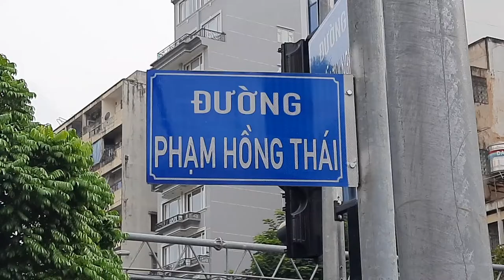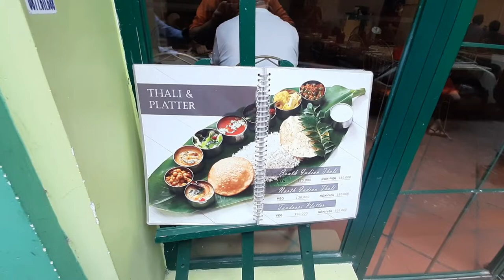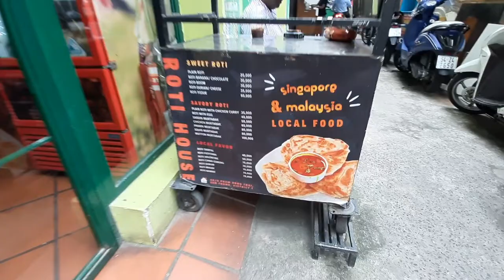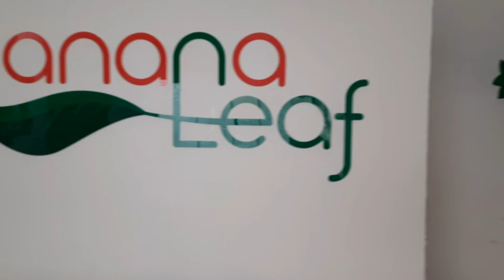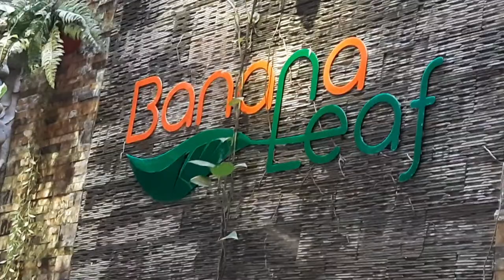Banana Leaf ( Veg. Restaurant ) Indian Food Teast, Distric 1, Ho Chi Minh City, Vietnam केलीच पान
1) Free South Indian Background music no copyright that is non copyrighted so you can use it on your YouTube Videos for free BUT make sure to read description below how to use this song to avoid copyright claim.

2) Indian Cooking Food  Background  Music  For Videos  No copyright
For Indian Cooking Food Background music No Copyright that is now copyrighted so that you can use it on your YouTube videos for free But make it sure to read the video description below How to use this song to avoid copyright claim.

Thanking you.